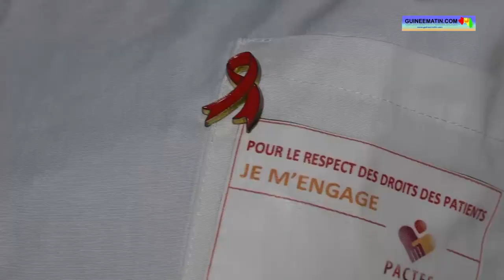4 000 personnes ont le SIDA à Kankan ! Révélations du Dr Mamy SAMPOU (chargé de la prise en charge)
L’humanité a célébré hier, mercredi 1er Décembre 2021, la journée internationale de lutte contre le VIH/SIDA. A Kankan, ils sont actuellement plus de 4 000 personnes atteintes du VIH/SIDA dont la plupart des femmes. Ces statistiques ont été données par le médecin chargé de la prise en charge de cette maladie à l’hôpital régional de Kankan lors d'un entretien avec notre correspondant local. Dr Mamy SAMPOU a regretté le faible taux de dépistage au niveau de la population et le refus de certains patients de suivre régulièrement leur traitement.